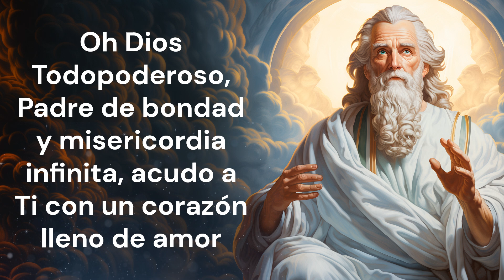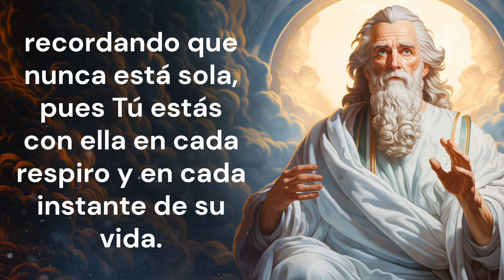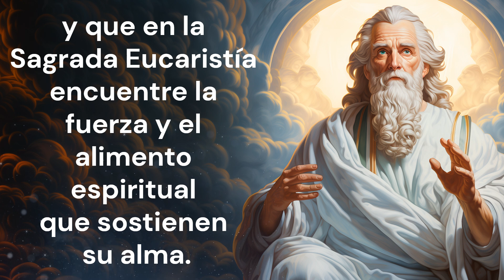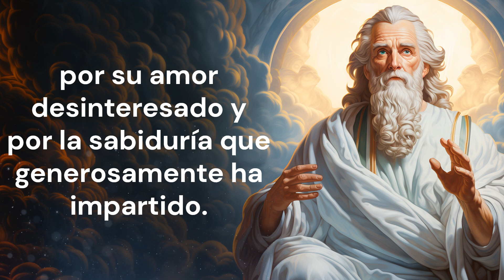ORACIÓN PARA PEDIR GRACIAS Y PROTECCIÓN PARA UNA ABUELA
Este video te guía en una oración rogando a Dios que otorgue salud, fortaleza y protección a tu abuela, bendiciéndola con amor y paz en cada momento de su vida.